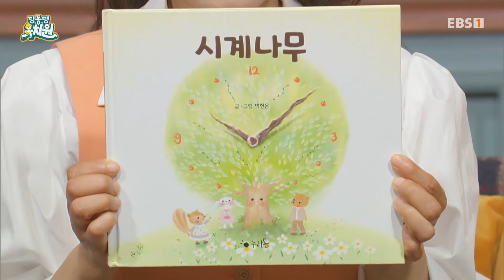딩동댕유치원 - 시계나무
동화책 ''시계나무''를 딩동댕 친구들과 함께 들어보자!

서로 다른 점을 가진 친구들이 모여, 나와 다른 사람을 이해하고, 배려하며, 사랑하는 법을 배워나가는 딩동댕 유치원!다다샘과 함께 동물의 움직임을 춤으로 만드는 리듬을 느껴봐. 딩동샘이 들려주는 이야기가 듣고 싶다면 이야기 속으로 딩동. 나, 너, 우리가 함께 사는 세상에 대한 감수성을 키우는 딩동, 고민 있어요!. 신기한 저금통 돈도니가 들려주는 경제 이야기 돈도니의 꿀꿀 경제. 딩동댕 밴드와 함께 키우는 유아 문해력 시간 말이야? 말이야!. 다양한 코너와 친구들을 만나러 딩동댕 유치원으로 놀러 오세요!